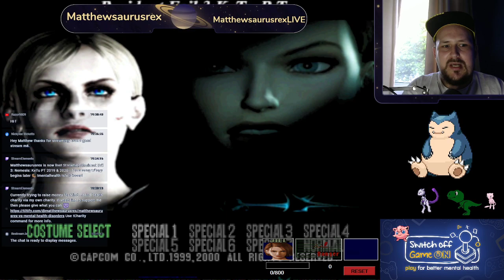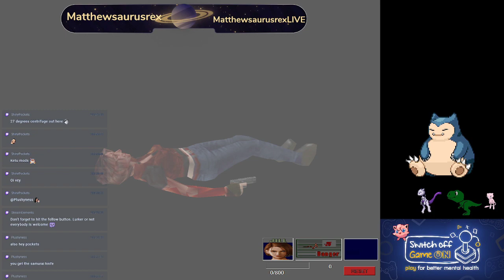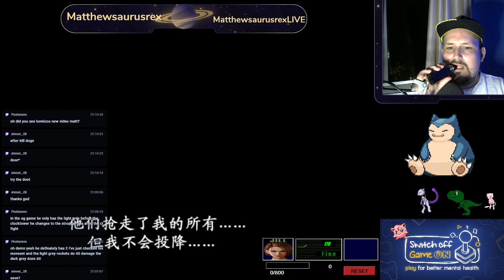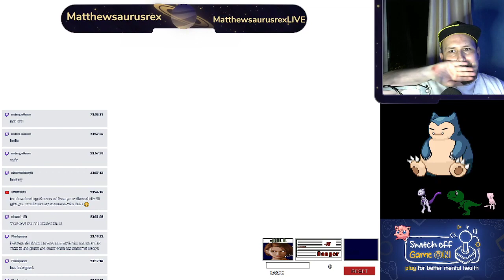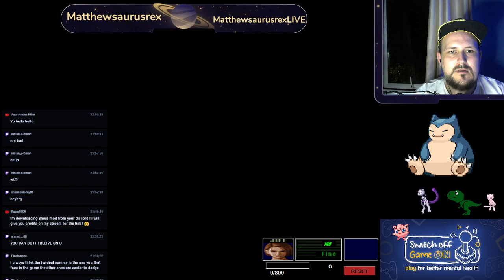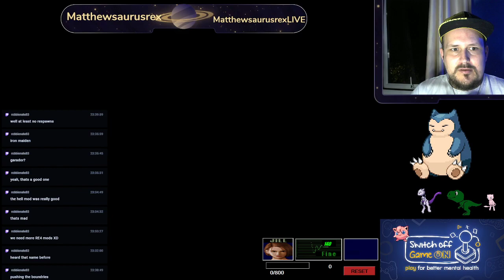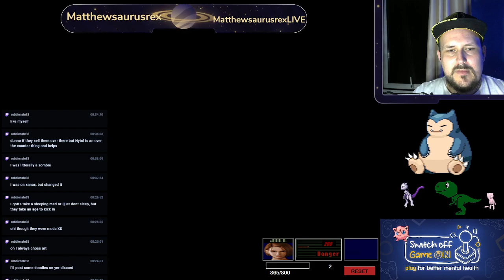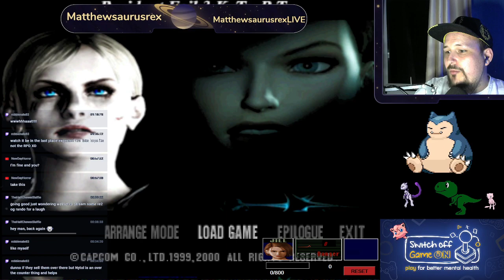KeTu PT 2019 - Part 1 🦖